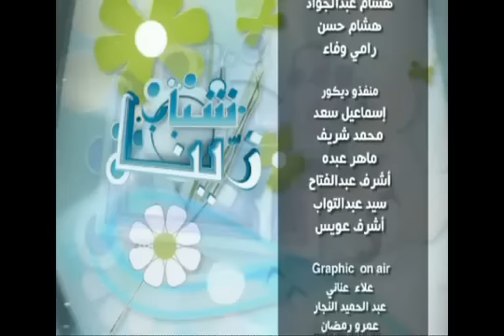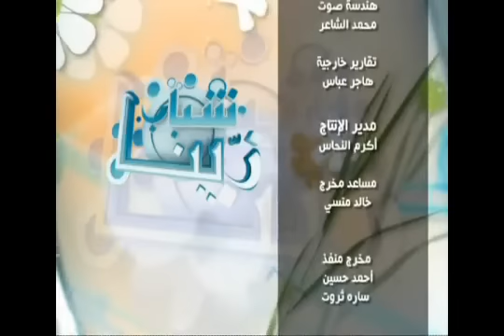Nader Nour _ Shabab Zayena - نادر نور _ شباب زينا.